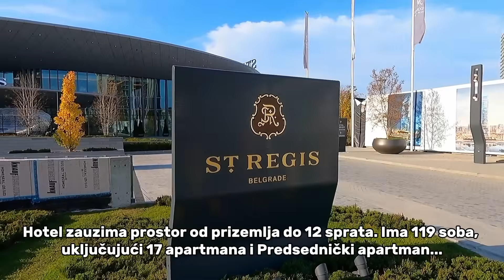Beograd na vodi Otvoren prvi St. Regis hotel u ovom delu Evrope